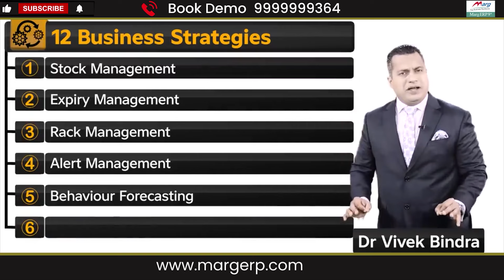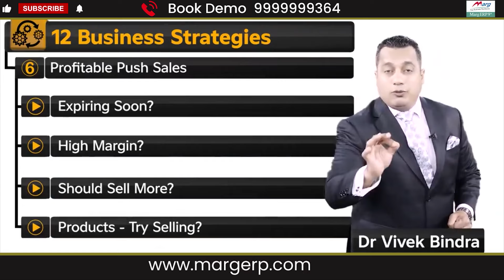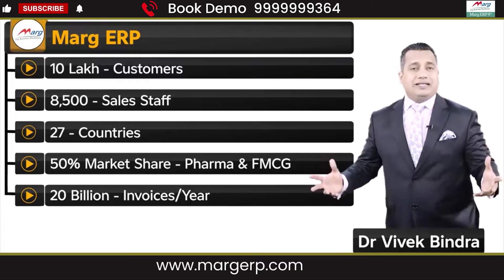गल्ला कैसे छोड़ें? | 6/12 Business Strategy - Profitable Push Sales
कंप्यूटर से पूछे कौन से आइटम बेचने में है कितना फायदा ।

जी हाँ अगर ये टेक्नोलॉजी आपने अपने दूकान पर लगा ली तो प्रॉफिट होने से कोई नहीं रोक सकता। आपका कंप्यूटर आपको बताएगा कौनसा प्रोडक्ट जल्दी बेचे।

तो आज ही अपने बिज़नेस में  Marg ERP इम्प्लीमेंट करें